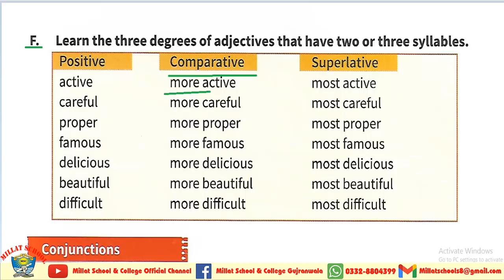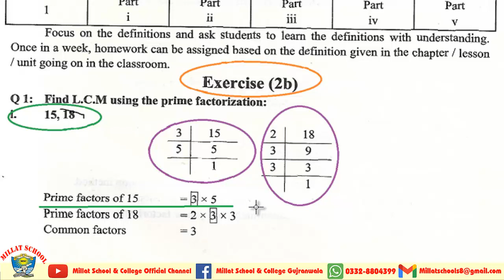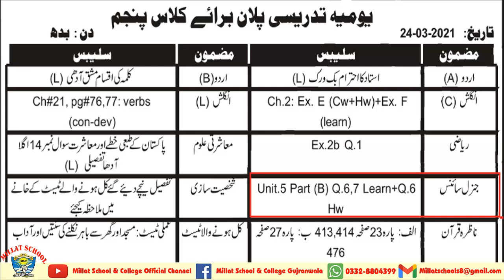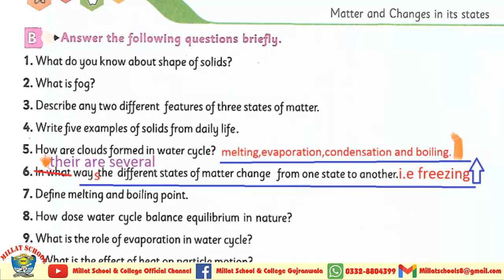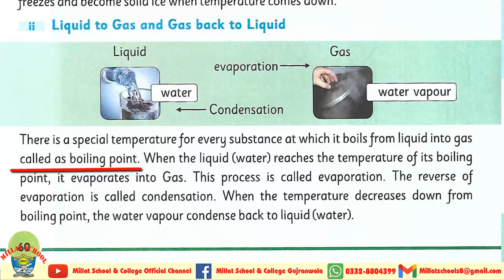Daily Diary | Spring Vacation 2021 | Class Five | Part 1 | 24th April 2021| Millat Schools GRW